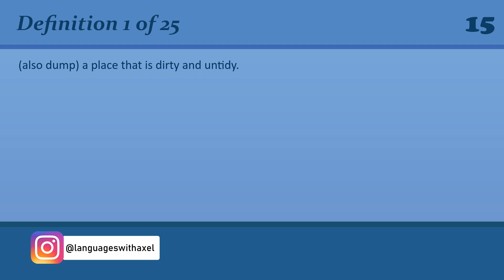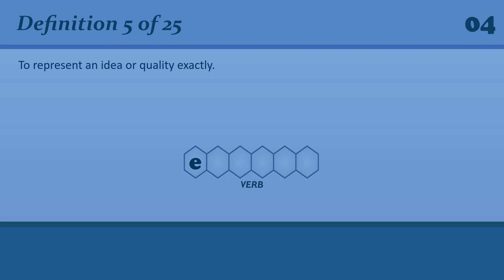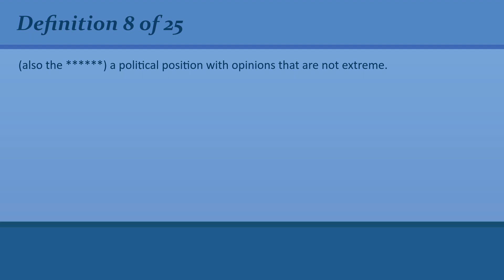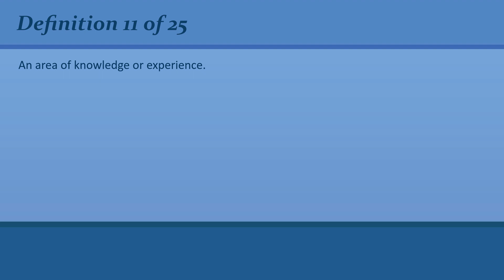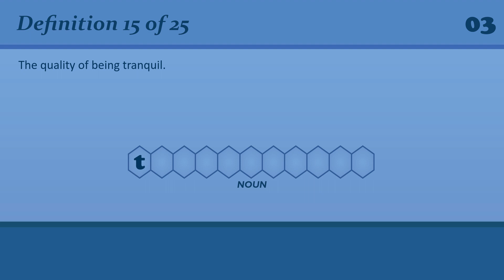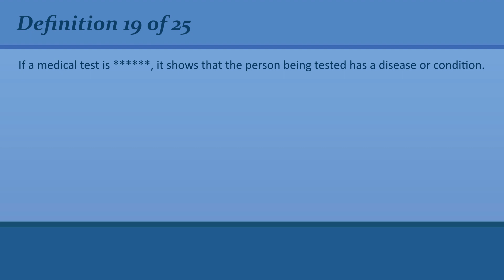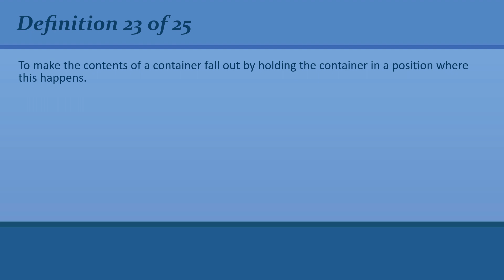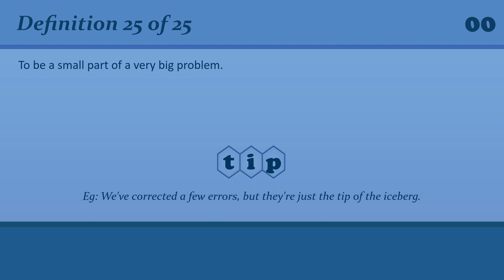Revisiting English Vocabulary: Refreshing Your C2 Level Knowledge #59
• 00:00 Introduction
• 00:21 # 1 - Definition
• 00:41 # 1 - Answer
• 00:51 # 2 - Definition
• 01:12 # 2 - Answer
• 01:22 # 3 - Definition
• 01:42 # 3 - Answer
• 01:53 # 4 - Definition
• 02:17 # 4 - Answer
• 02:28 # 5 - Definition
• 02:50 # 5 - Answer
• 03:01 # 6 - Definition
• 03:27 # 6 - Answer
• 03:40 # 7 - Definition
• 04:05 # 7 - Answer
• 04:18 # 8 - Definition
• 04:40 # 8 - Answer
• 04:51 # 9 - Definition
• 05:12 # 9 - Answer
• 05:24 # 10 - Definition
• 05:47 # 10 - Answer
• 05:58 # 11 - Definition
• 06:19 # 11 - Answer
• 06:31 # 12 - Definition
• 06:52 # 12 - Answer
• 07:03 # 13 - Definition
• 07:25 # 13 - Answer
• 07:37 # 14 - Definition
• 08:02 # 14 - Answer
• 08:15 # 15 - Definition
• 08:35 # 15 - Answer
• 08:46 # 16 - Definition
• 09:07 # 16 - Answer
• 09:21 # 17 - Definition
• 09:48 # 17 - Answer
• 09:58 # 18 - Definition
• 10:20 # 18 - Answer
• 10:31 # 19 - Definition
• 10:56 # 19 - Answer
• 11:08 # 20 - Definition
• 11:32 # 20 - Answer
• 11:43 # 21 - Definition
• 12:03 # 21 - Answer
• 12:13 # 22 - Definition
• 12:36 # 22 - Answer
• 12:49 # 23 - Definition
• 13:14 # 23 - Answer
• 13:25 # 24 - Definition
• 13:46 # 24 - Answer
• 13:56 # 25 - Definition
• 14:18 # 25 - Answer